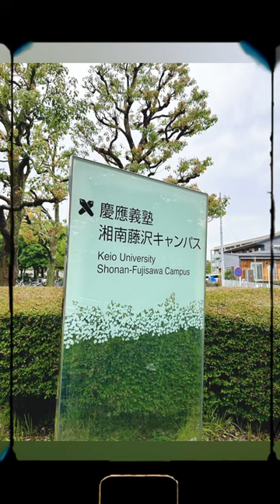Keio university SFC visit